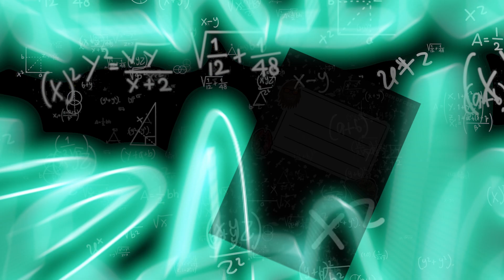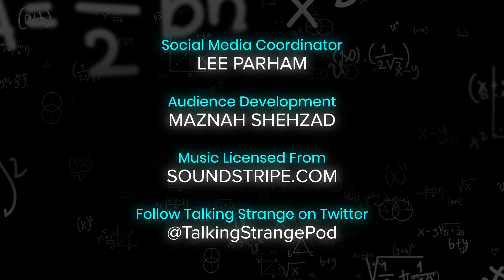'Talk To Me' Directors Michael & Danny Philippou on the Backstory of Their Ghosts | Talking Strange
The new A24 horror movie Talk To Me is creating a lot of buzz, critical acclaim, and making a ton of money — and it has a lot to say about the paranormal, and is creepy as hell. To discuss the hit and the lore behind the movie (and tease out some ideas about the rules of ghosts), twin brother directors Michael and Danny Philippou join Aaron Sagers for a bonus episode of Talking Strange. The brothers also discuss creepy stories from their home in Australia and one encounter with a very disturbing human.

About Talk To Me:
Directed by twin brothers Danny and Michael Philippou of @RackaRacka YouTube channel, the A24 film begins with Conjuring spirits as the latest local party craze. Looking for a distraction on the anniversary of her mother’s death, teenage Mia (Sophie Wilde) is determined to get a piece of the otherworldly action. When her group of friends gathers for another unruly séance with the mysterious embalmed hand that promises a direct line to the spirits, they’re unprepared for the consequences of bending the rules through prolonged contact. As the boundary between worlds collapses and disturbing supernatural visions increasingly haunt Mia, she rushes to undo the horrific damage before it’s irreversible.
Talking Strange Paranormal Show is part of the Den of Geek network, and is hosted by Aaron Sagers, paranormal journalist and researcher, and Paranormal Pop Culture expert. You can catch Aaron as host of "28 Days Haunted" on Netflix, and on "Paranormal Caught On Camera" on Travel Channel/Discovery+.

The Talking Strange paranormal pop culture show is available on Apple Podcasts, Spotify, YouTube, and wherever you check out spooky content.

For more paranormal pop culture, head to Den of Geek, and follow @TalkStrangePod on Twitter.Email us with episode ideas, and guest suggestions, or for a chance to have your letter read on a future episode

Follow Host Aaron Sagers:
Twitter.com/aaronsagers
Instagram.com/aaronsagers
Facebook.com/AaronSagersPage
(For Q&As, livestreams, cocktail classes, and movie watches)

Until Next Time:
Be Kind.
Stay Spooky.
Keep It Weird.